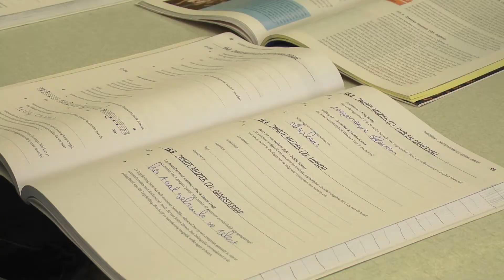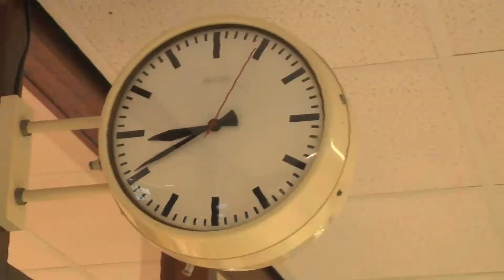teamleider bij lvo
Marlies van de Boorn en Rob Mennen werden in hun teamleiderswerk een dag met de camera gevolgd.